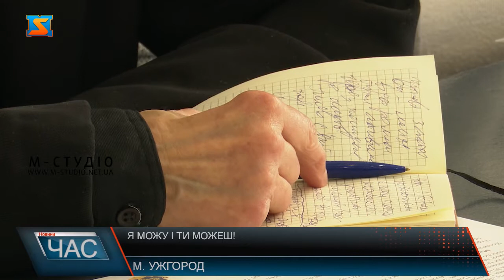Я можу і ти можеш! Реалізація проєкту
Брифінг Закарпатського регіонального центру соціально-трудової реабілітації та професійної орієнтації "Вибір" на тему «Я можу і Ти можеш» провели в Ужгородському прес-клубі. Говорили про результати проєкту, перспективи подальшої допомоги людям з інвалідністю та привернення уваги суспільства до проблеми. Залучення молоді та дорослих з інвалідністю до суспільно-корисної праці зі збереженням здоров’я – така мета проєкту «Соціальна турбота про здоров'я». Проєкт Закарпатського Центру соціально-трудової реабілітації та професійної орієнтації "Вибір"- на часі! Тому Ужгородської міська рада долучилася до його співфінансування у сумі понад 6тисяч євро. За ці кошти закупили необхідні речі для діяльності залучених громадських та благодійних організацій. Вісім тренінгів з психологічної та фізичної реабілітації у різних куточках Закарпаття провели для пацієнтів у рамках проєкту, також консультації і групові заняття, як онлайн, та і офлайн, тематичні зустрічі, особисті прийоми, також створили і поширюють мотиваційні ролики.І етапі взяло участь  було понад 400 осіб, у ІІ етапі  охоплено понад 2 тисячі закарпатців. Говорили і про перепони: ковід, брак фінансування, відсутність транспорту, обмежені технічні можливості онлайн участі у заходах у віддалених районах Закарпаття. Кажуть, найважче працювати з дітьми. Крім того, наразі з’явилася нова категорія пацієнтів, що потребують реабілітації – після ускладнень від ковіду. З листопада 2019 Центр «Вибір» реалізує проект «Удосконалення послуг з догляду за здоров'ям в соціальних закладах» за фінансової підтримки  Програми транскордонного співробітництва Угорщина-Словаччина-Румунія-Україна 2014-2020. Мета якого - покращити здоров'я клієнтів закладів соціальних послуг у Кошицькому краї та Закарпатті.